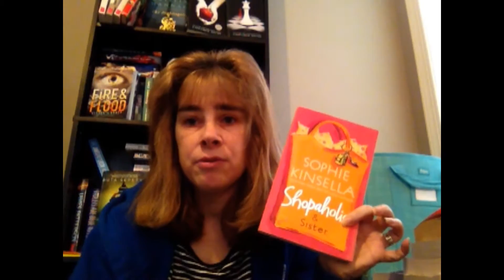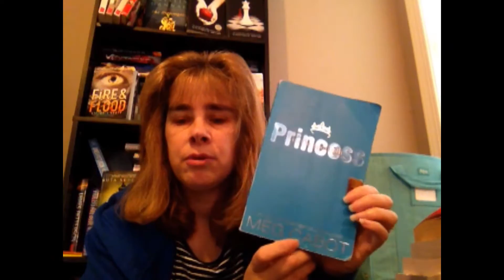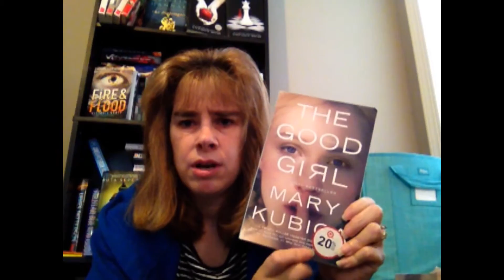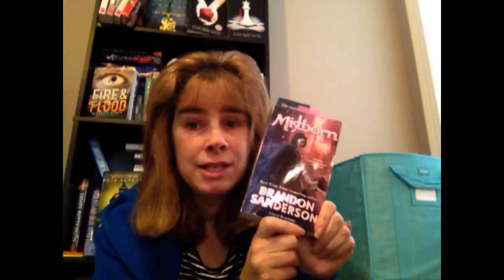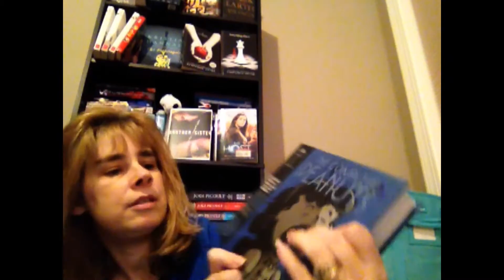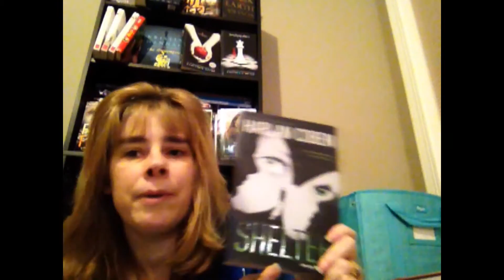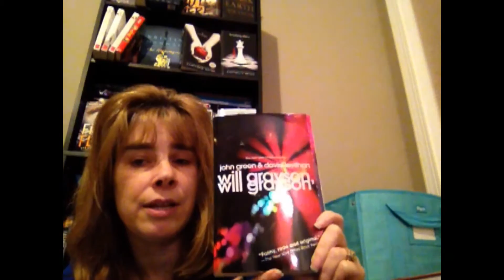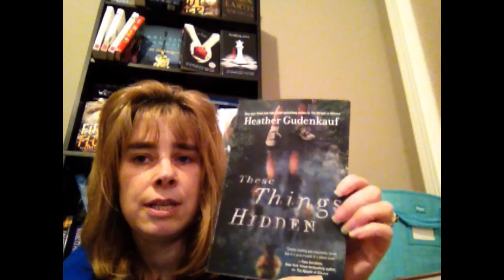January 2016 Unhaul 1